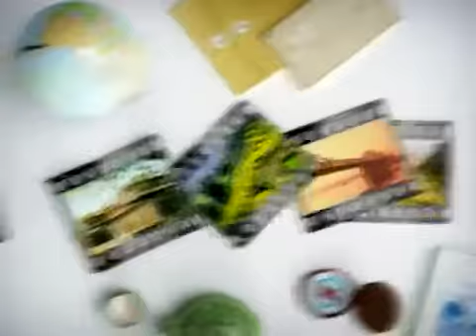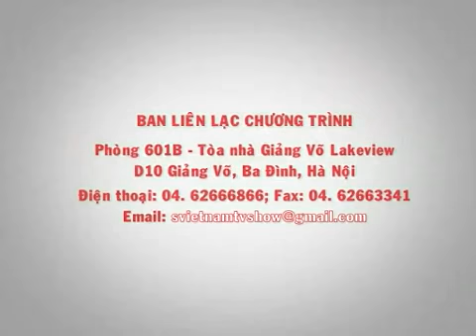S Việt Nam Tập 132 Phượt rừng U Minh Hạ 4 5